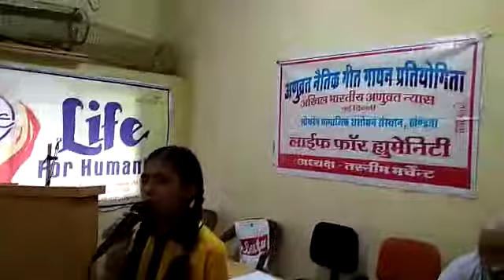Anuvrat naitik geet gayan pratiyogita red Cross bhawan shanwara burhanpur 2018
Kendriya vidyalaya burhanpur class 9th student urvashi Sharma is geet ko dwitiya puraskar prapt hua harmonium per sangeet shikshika nargis shehzadi Congo per class 9th student nikhil please like and share